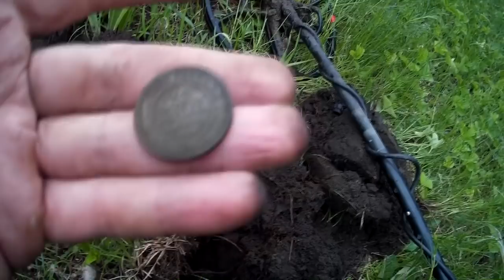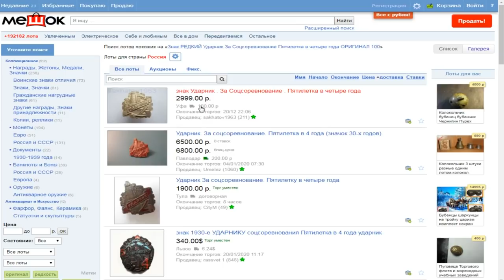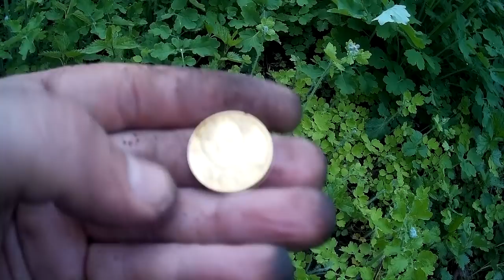Редкий знак. Прошло 4 года и только сейчас узнаю, что я нашел! Назад в прошлое.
Редкий знак. Прошло 4 года и только при монтаже этого видео узнаю, что я нашел! Назад в прошлое.